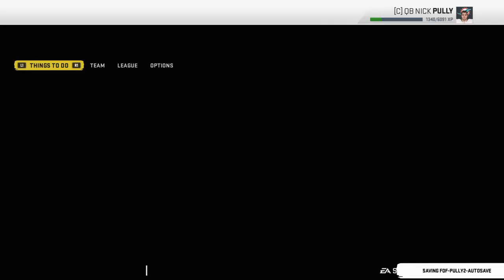Madden 20: Face of the Franchise 2nd run pt9.5